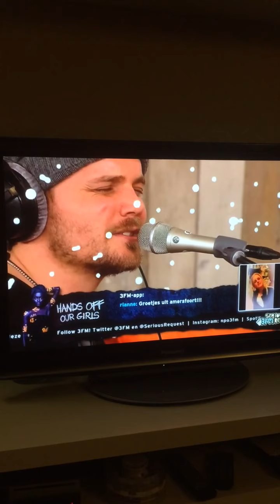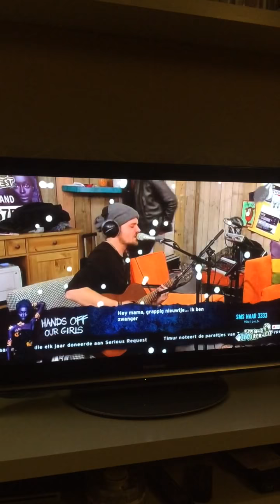Rigby - (It's X-Mas Night Would You) Please Come Home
Rigby - (It's X-Mas Night Would You) Please Come Home live @Serious Request Haarlem 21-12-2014